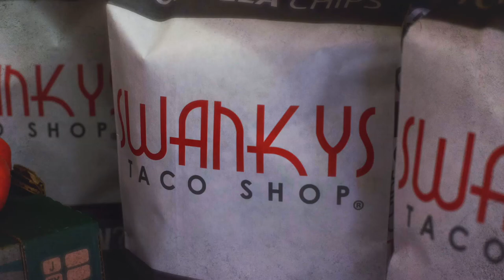Swanky's Taco Shop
Swanky's Taco Shop caters office meetings, parties, corporate functions and special events. Choose between a taco bar, fajita bar or just small hors d'oeuvres. We handle everything! Swanky's offers hassle free catering, with both delivery and pick-up available.